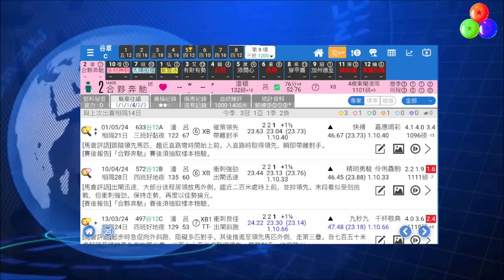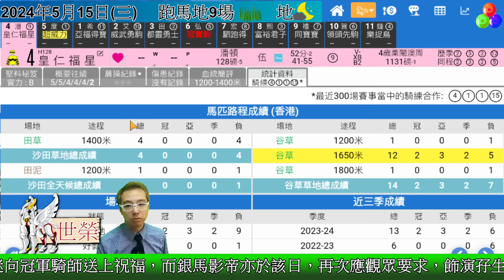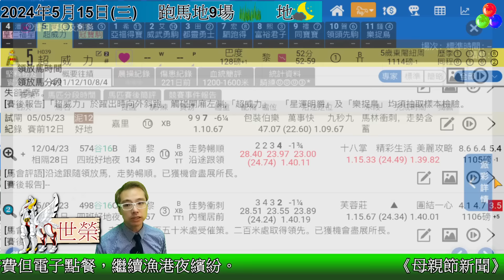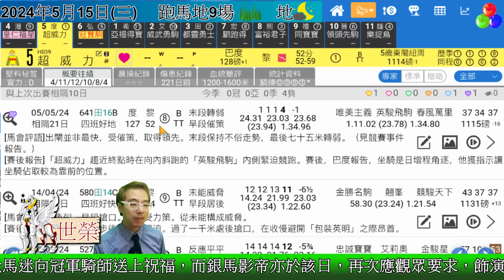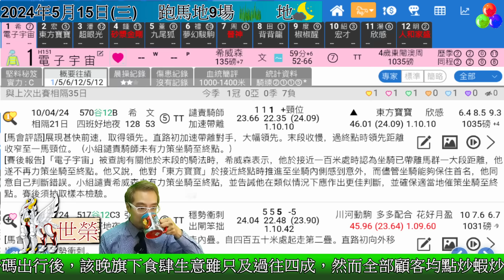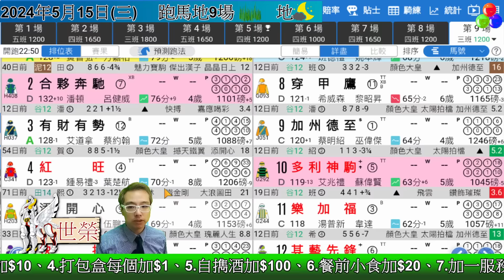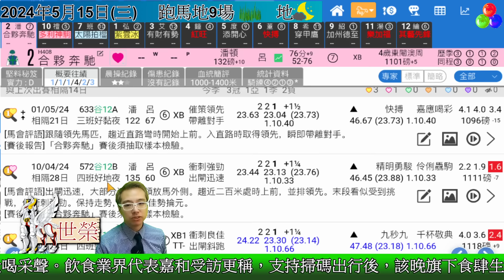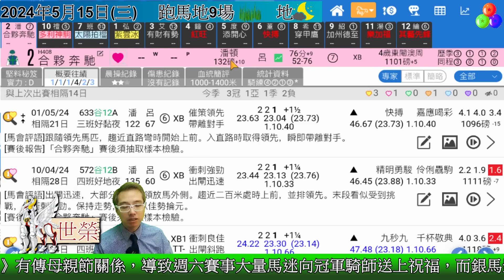🔔節目09🏇 賽馬 世榮 │【午間馬經】(二)24.05.14 │●簡評３場精選馬●HKJC 賽馬貼士